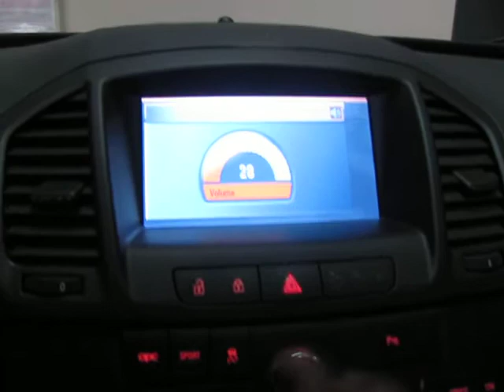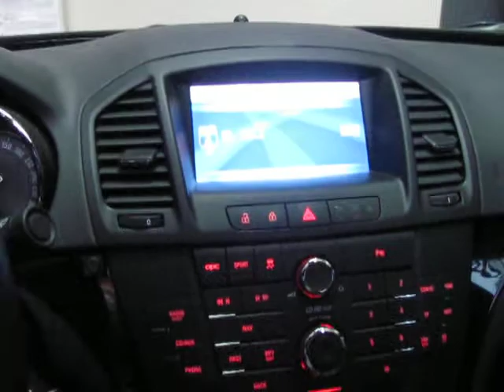Interface Video σε Opel Insignia 2009